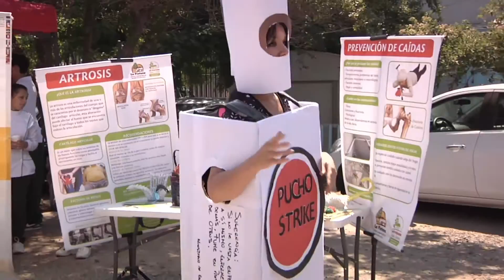NOTICIERO LOCAL 09 DICIEMBRE